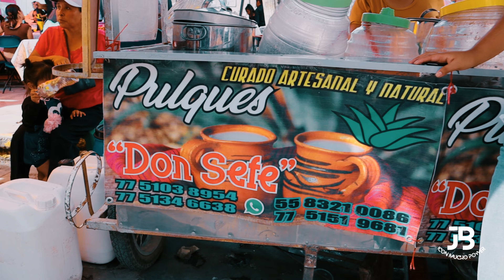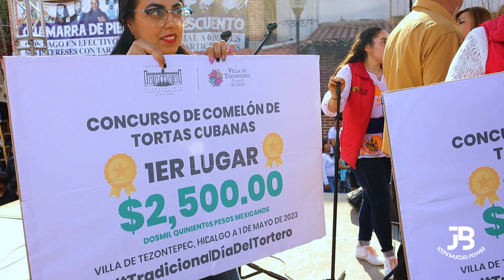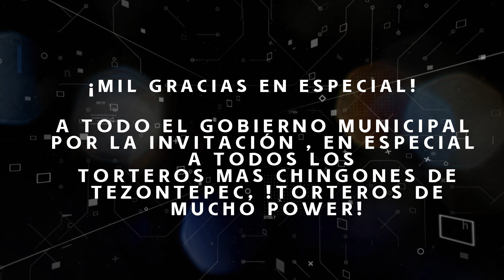ASÍ VIVIMOS EL DÍA DE LA TORTA EN VILLA DE TEZONTEPEC HIDALGO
HEY MIL GRACIAS POR VISITAR MI CANAL!!!

Un abrazo!

¿Quieres que vaya a tu lugar o negocio o proyecto?, !invítame! y ahí estaré entrevistándote y filmando tu lugar o proyecto y poder darlo a conocer al mundo , TE DEJO MI CORREO 😊

All material in this video is original and personally recorded by "CON MUCHO POWER" on location.